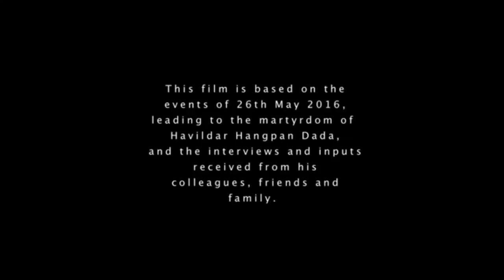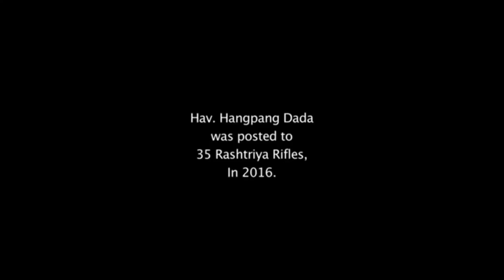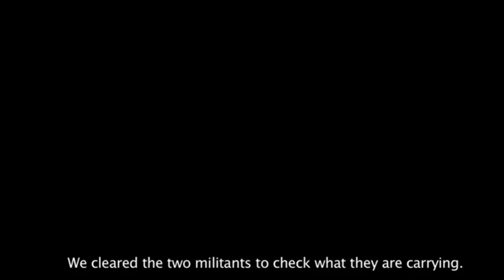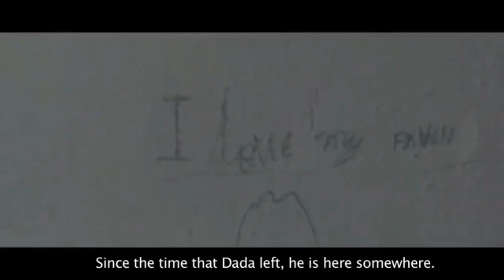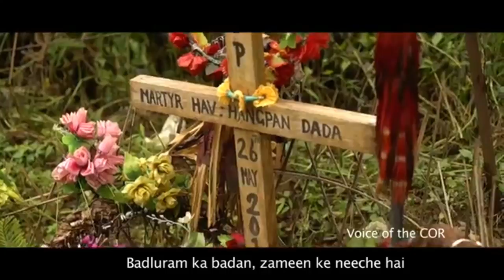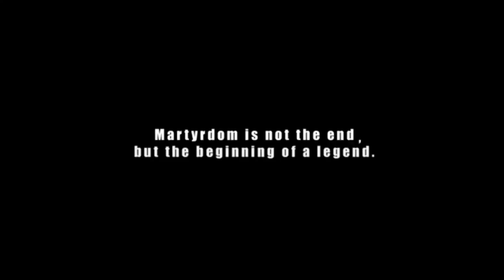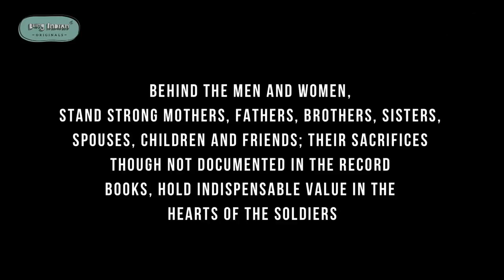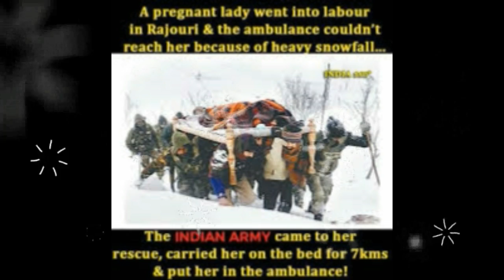story of Havildar Hangpan Dada (Ashoka Chakra)